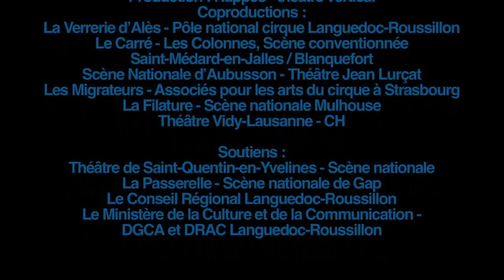Happés / VieLLeicht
Happés - Mélissa Von Vépy

Réalisation vidéo : Hélène Morsly, filmé au Théâtre de la Passerelle, Scène nationale de Gap les 16 et 18 novembre 2013

VieLLeicht *
Théâtre vertical - durée : 50'
création le 16 septembre 2013 au théâtre de Hautepierre à Strasbourg

Un être-pantin, un pantin vivant.
Allégement de toute décision, de tout état d'âme, de toute responsabilité ; ou figure de conditionnement, entravée, emmêlée.
Cette femme qui se débat, tantôt dompteuse, tantôt domptée, nous transporte à l'endroit même de cette contradiction. Téméraire et obstinée, elle explore ces densités changeantes.
Rêverie sur la disparition de nos pesanteurs, cette pièce est une quête tendue vers la jubilation de cette danse à l'intériorité transparente, sans affect, et que Kleist dans sa nouvelle "Sur le théâtre de marionnettes" nomme « grâce ». Instants si peu accessibles à nous autres - êtres réfléchis, responsables, volontaires - et que nous ne cessons pourtant de rechercher.

*Vielleicht est la traduction de « peut-être » en allemand.
Littéralement, viel signifie beaucoup, et leicht : légèrement, facilement, aisément

Mélissa Von Vépy : conception, interprétation
Pierre Meunier, Sumako Koseki : collaborations artistiques
Jean-Damien Ratel : son
Xavier Lazarini : lumière
Neil Price : réalisation scénographie
Catherine Sardi : costume
Sabine Charreire : régie générale et lumière
Olivier Pot ou Julien Cherault : régie son et plateau
Laurent Pla-Tarruella : production - diffusion
David Cherpin : administration
Remerciements à Dominique Grand, Mathilde Arsenault et Sandrine Leblond

Production : Happés - théâtre vertical
Coproductions :
La Verrerie d'Alès - Pôle national cirque Languedoc-Roussillon
Le Carré - Les Colonnes, Scène conventionnée Saint-Médard-en-Jalles / Blanquefort
Scène Nationale d'Aubusson - Théâtre Jean Lurçat
Les Migrateurs - Associés pour les arts du cirque à Strasbourg
La Filature - Scène nationale Mulhouse
Théâtre Vidy-Lausanne - CH
Soutiens :
Théâtre de Saint-Quentin-en-Yvelines - Scène nationale
La Passerelle - Scène nationale de Gap
Le Conseil Régional Languedoc-Roussillon
Le Ministère de la Culture et de la Communication - DGCA et DRAC Languedoc-Roussillon